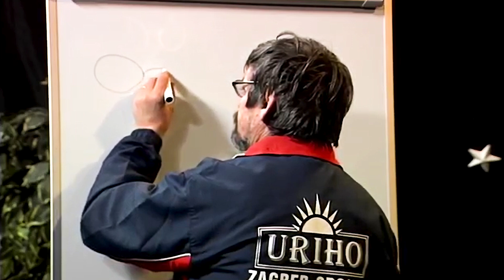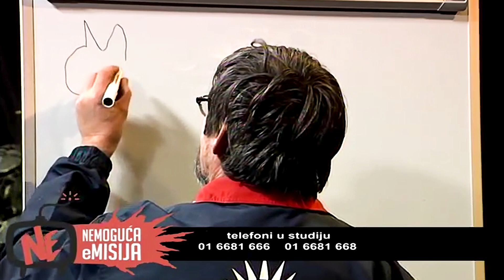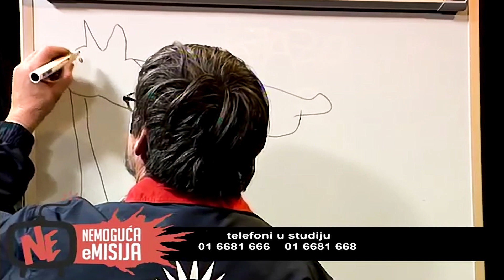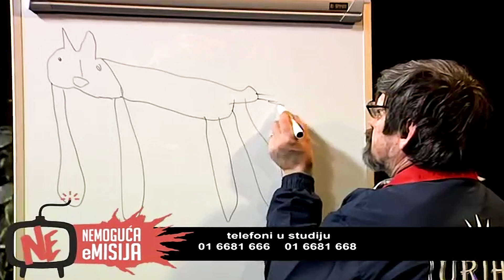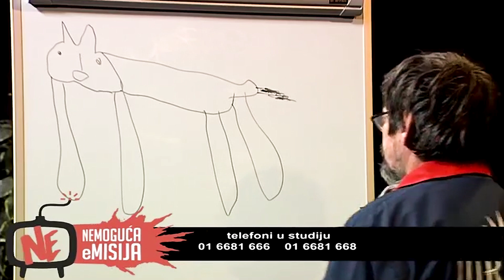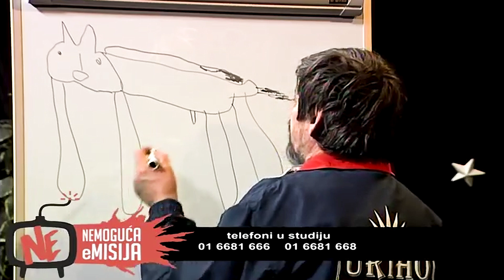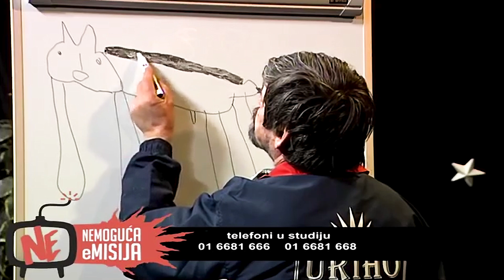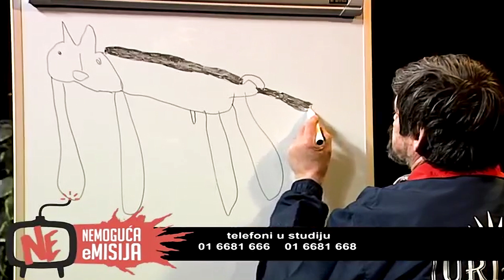Jaran crta konja 🎨🐴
Na satu likovnog, Jaran je dobio zadatak da nacrta konja koji nije tu.

Ovaj video napravljen je isključivo radi zabave svim vjernim obožavateljima Noćne more i Nemoguće emisije.